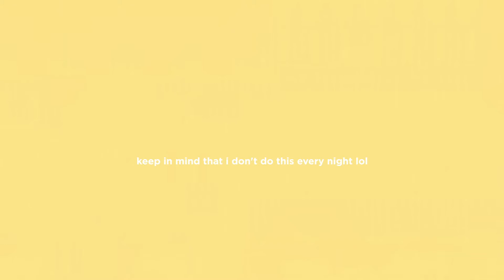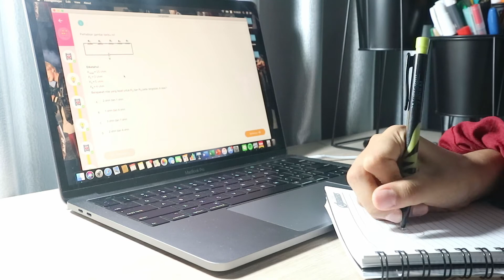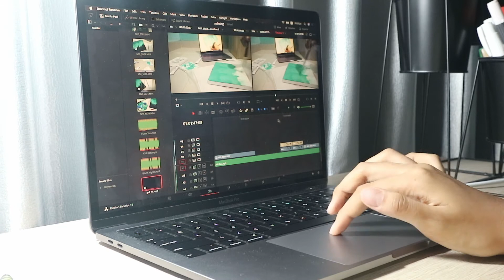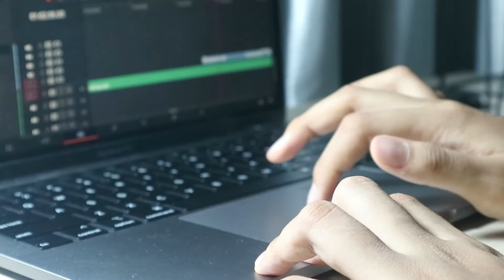one of my "productive" school night 📚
hey everyonee!! so I know that I haven't been uploading for quite some time but now I'm back with another video!! yay! I hope you guys enjoyed it :) and thank you sooo much 💜✨